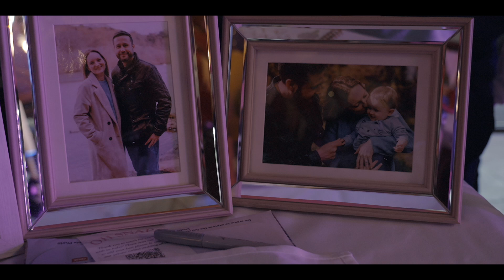Crab & Lobster Hotel - Lucy & Jamie's Wedding Trailer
Lucy & Jamie's Wedding Trailer at Crab & Lobster Hotel